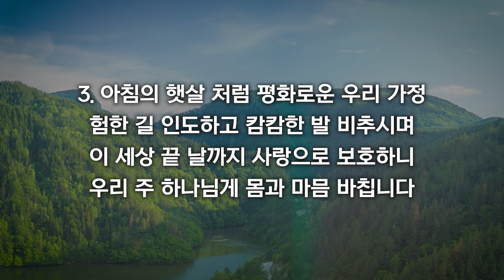[새찬송가 557장] 에덴의 동산처럼